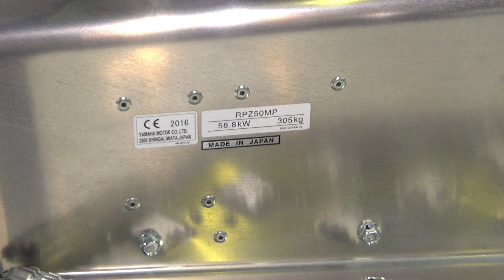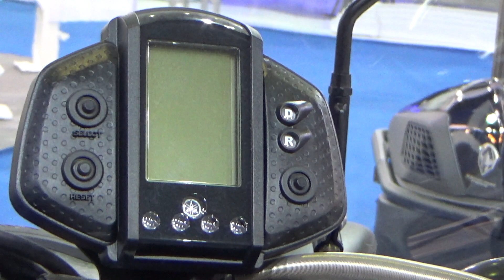Yamaha Venture Multi Purpose (2019) Exterior and Interior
2019 Yamaha Venture Multi Purpose snowmobile seen from outside and inside. The vehicle has 4-stroke, 499 ccm, 2-cylinder, liquid cooled, 80 hp engine. Bore x Stroke 77.0 x  53.6 mm. Carburation is 43 mm Keihin x 2, fuel injection, liquid heated. 3-valves intake design. Ignition system is Digital T.C.I. w/T.P.S. 2-valves, rear exhaust. Clutch is YXRC. Transmission is Variable Ratio, Electronic Shift Reverse. Disc brake system is Hydraulic, 2 Piston Aluminium Caliper, Lightweight Ventilated Disc, Mechanical Parking Brake. Front suspension system is Independent, Double Wishbone. Front shocks are 36 mm Piston H.P.G., Aluminium. Front travel 208 mm. Rear suspension system is ProComfort® 144. Rear shocks 36 mm Piston, H.P.G., Aluminium / 36 mm Piston, H.P.G., Aluminium. Rear Travel 313 mm. Electric start. Reverse. Hand & thumb warmers 9 Position, Adjustable, Selectable Left Side Control. Headlight watts, type 60/55W Halogen x 2. DC output. Length 3.155 mm. Width 1,230 mm. Height 1,340 mm. Track width 406 mm. Track Length 3,658 mm. Track height 32 mm. Track Type is Camoplast Ripsaw. Ski stance (ctr. to ctr.) 1,080 mm. Fuel tank 36.0 liters. Color is Topaz Blue. Price is 76,860 ₺.

The vehicle was shown at Eurasia Boat Show Istanbul 2019.